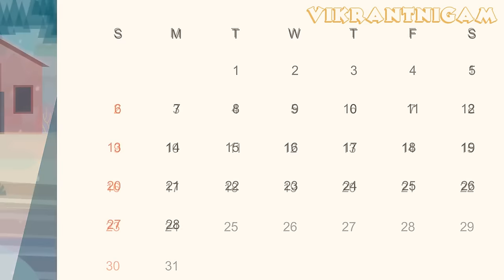"Barish mein Amir aur Garib ka ration" || kids moral story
"Barish ka mausam hai aur hum sabhi ko pata hai ki barish mein ghar se bahar nikalna kitna mushkil ho sakta hai. Lekin kya aapne kabhi socha hai ki barish mein Amir aur Garib ka ration kitna alag ho sakta hai? Is video mein hum aapko dikhayenge ki kaise barish mein Amir aur Garib ka ration kaafi farq hota hai. Hum jaanenge ki Amir log kaise apne ghar se bahar nikalte hai aur kaise unke paas har cheez uplabdh hoti hai, lekin Garib logon ke liye yeh mushkil ho sakta hai. Is video mein hum aapko dikhayenge ki kaise hum log apne aas paas ke Garib logon ki madad kar sakte hai aur unke liye ration pahuncha sakte hai. Isse hum sabhi ko ek saath mil kar barish ke mausam mein bhi hum ek dusre ki madad kar sakte hai. Toh bane rahiye hamare saath aur jaaniye kaise hum barish ke mausam mein bhi ek achhe insaan ban sakte hai.